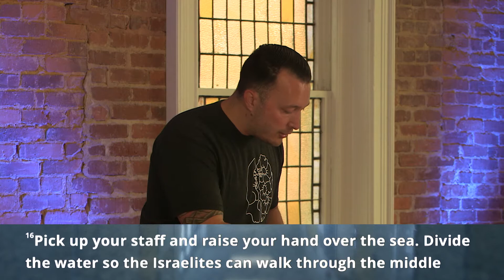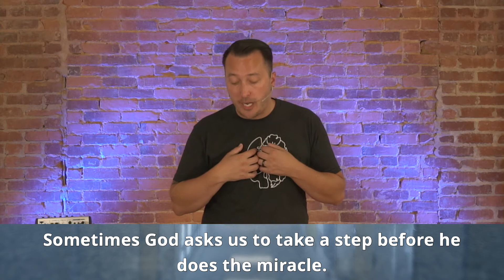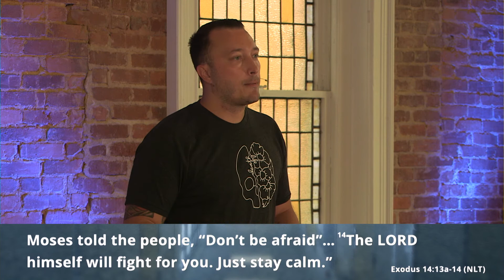The Next Chapter | Looking Forward